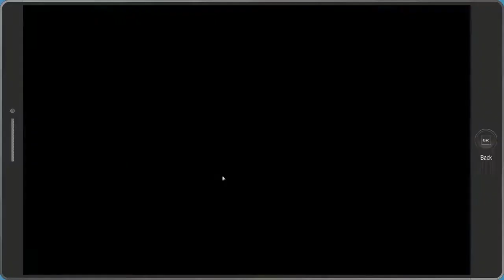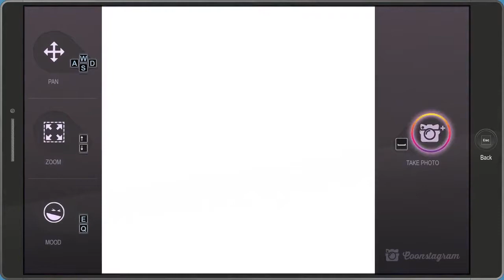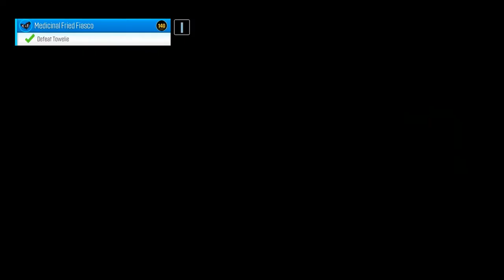South Park The Fractured But Whole walkthrough part 6 - Medicinal fried fiasco - Learn new abilities